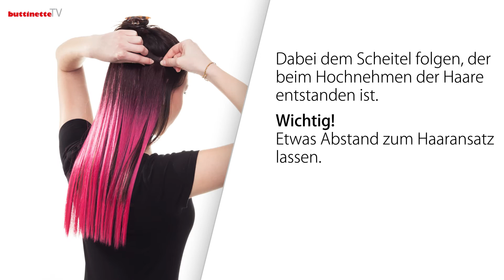Bunte Extensions einsetzen | Tutorial | buttinette TV [KARNEVAL]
Bunte Haare sind ja – auch abseits von Fasching und Karneval – gerade voll im Trend. Rainbow-Hair, Pastell-Hair, Ombre-Looks in verschiedenen Farben sind total angesagt. Mit unseren bunten Extensions müsst Ihr nicht gleich färben, sondern Ihr könnt ganz einfach farbige Highlights in Eure Frisur einarbeiten. Egal für welche Farbe Ihr Euch entscheidet: Damit seid ihr der Hingucker auf jeder Party!

Und noch ein Tipp: die Extensions lassen sich besonders gut formen, wenn Ihr sie vorher etwas anfeuchtet.

buttinette Fasching und Karneval auf twitter: @buttinette

Wir freuen uns über Eure Abos, Likes und Follows - und natürlich über Kommentare und Bilder in Kostüm!